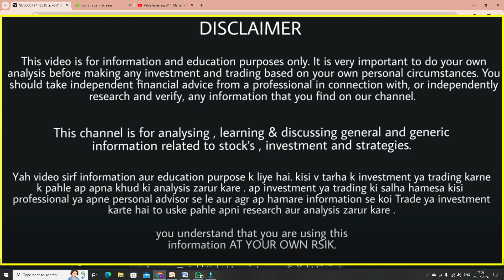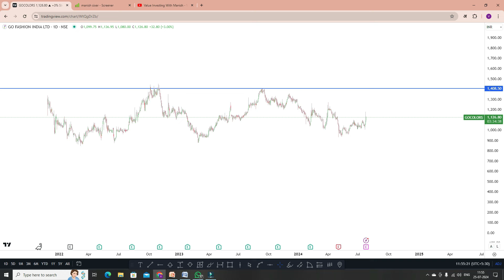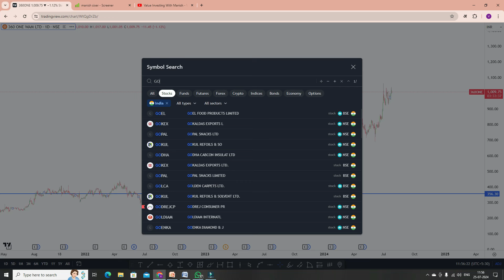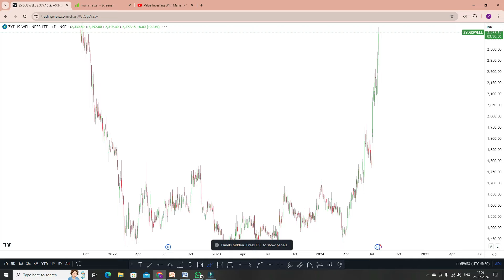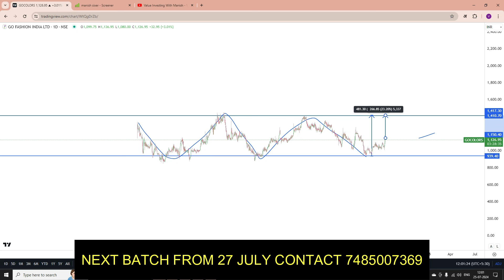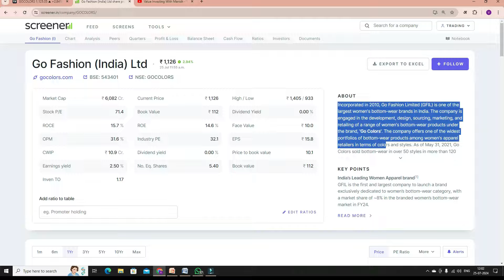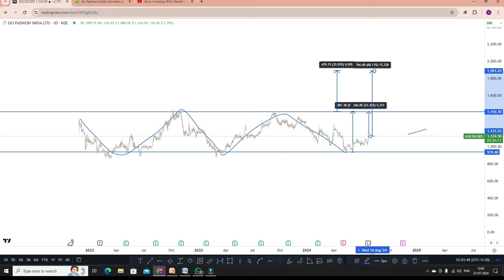Best stock to buy now ! top growth stock to buy now ! multibagger stock to invest !